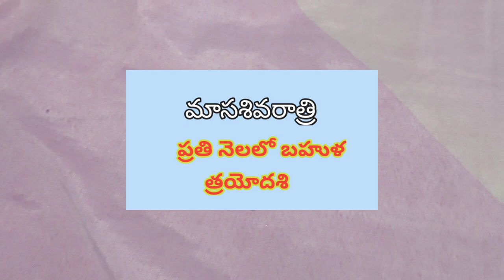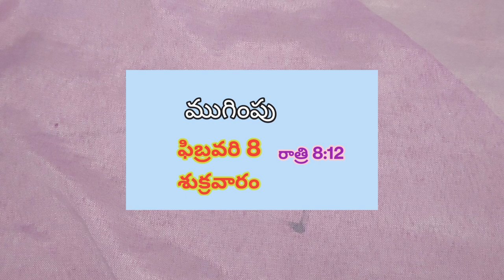2024 shivaratri date/2024 mahashivaratri date/2024 shivaratri tedhi/2024 mahashivaratri eppudu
2024 shivaratri date/2024 shivaratri date in telugu/2024 shivaratri eppudu/2024 mahashivaratri date
Maha shivratri 2024 date|Mahashivratri 2023|Maha shivratri 2023 kab hai|Shivratri kab hai
महाशिवरात्रि कब है महाशिवरात्रि 2023 महाशिवरात्रि कितनी तारीख को है 2023 महाशिवरात्रि महत्व महाशिवरात्री व्रत पूजन सामग्री महाशिवरात्री व्रत पूजा विधि महाशिवरात्रि शिवलिंग को चढ़ाये ये चीजें महाशिवरात्रि शिवपूजा में अर्पित करे ये 7 चीजें शिवजी की पूजा में क्या चढ़ाये क्या नहीं शिवजी की पूजा कैसे करनी चाहिए महाशिवरात्रि व्रत का महत्व महाशिवरात्रि राशिफल 2023 शिवरात्रि पूजा विधि महाशिवरात्रि 2023 महाशिवरात्रि 2023 महाशिवरात्रि तिथि शुभ मुहूर्त 2023 महाशिवरात्रि व्रत के नियम महाशिवरात्रि व्रत नियम महाशिवरात्रि व्रत कथा महाशिवरात्रि की कहानी महाशिवरात्रि भगवन शिव की पूजा कैसे करे महाशिवरात्रि भगवान शिव को क्या चढ़ाना चाहिए महाशिवरात्रि भगवान शिव को क्या नहीं चढ़ाना चाहिए महाशिवरात्रि शिव पूजा उपाय शिव मंत्र शिव चालीसा शिव कथा महाशिवरात्रि महत्व महाशिवरात्रि व्रत तिथि व शुभ मुहूर्त महाशिवरात्री व्रत पूजन सामग्री महाशिवरात्री व्रत पूजा विधि महाशिवरात्रि व्रत का महत्व व फल महाशिवरात्रि मुहूर्त 2023 महाशिवरात्रि किन राशियों को होगा फायदा महाशिवरात्रि राशिफल 2023 शिवरात्रि पूजा विधि महाशिवरात्रि 2023 महाशिवरात्रि 2023 महाशिवरात्रि तिथि शुभ मुहूर्त पूजा विधि महाशिवरात्रि शुभ मुहूर्त महाशिवरात्रि व्रत पूजा विधि महाशिवरात्रि पर्व का महत्व महाशिवरात्रि व्रत के नियम महाशिवरात्रि व्रत नियम|